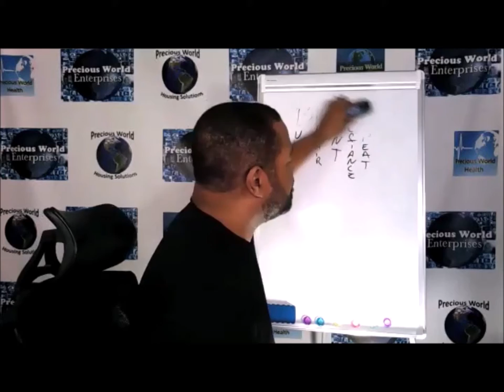Real Estate Wholesale - 1 on 1 Mentor Clip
OR